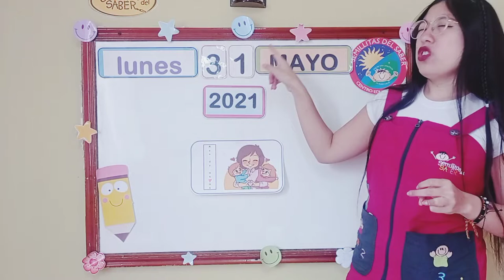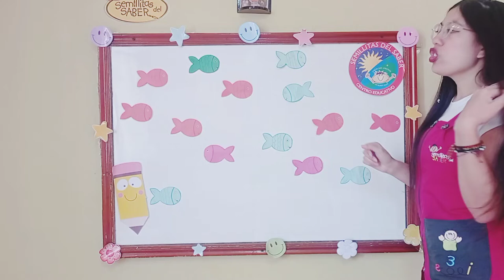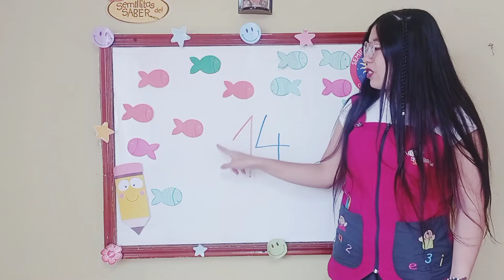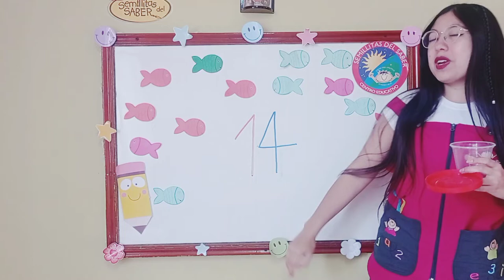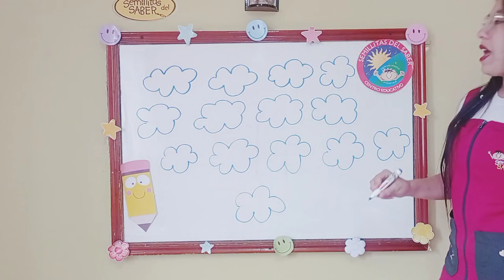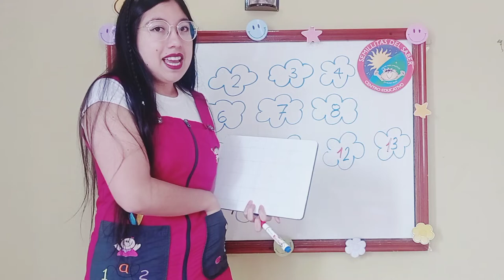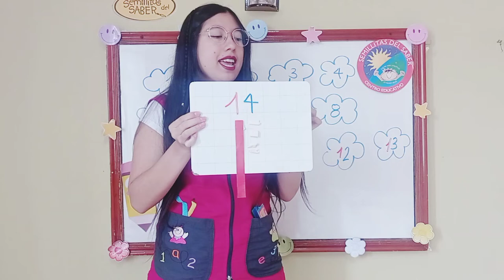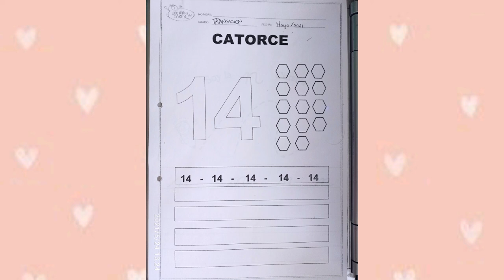NUMERO 14 - SEMILLITAS DEL SABER